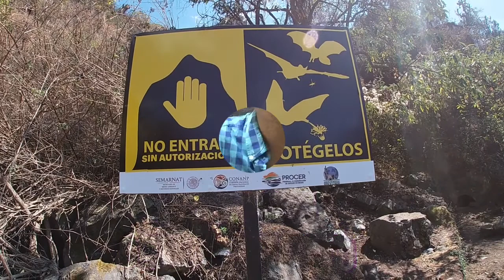¿Los Murciélagos son ratas voladoras y culpables del COVID19? | LA BIOLOGÍA DETRÁS DEL MITO-LA SERIE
Tercer episodio de “La biología detrás del mito”, en el cual hablaremos sobre un grupo muy estigmatizado: los murciélagos. ¿Todos chupan sangre?, ¿Son ratas voladoras?, ¿Qué relación tienen con nosotros? De esto y más hablaremos en este tercer episodio desenmascarando la otra cara detrás de las creencias populares y descubriendo la importancia de ellos en el ecosistema.

Porque nada de esto es inventado, aquí as referencias:
• Medellín R. & Equihua C.. (2012, febrero). Celebración del murciélago. ¿Cómoves?, 159, pp.10-14.}
• Aguilar P.. (Marzo, 2013). Murciélagos: desconocidos visitantes nocturnos de las flores. Revista Ciencias, 109-110.
• Roberto E. Trejo Salazar. 2013. Tiempos de Divergencia de la Familia Phyllostomidae (Chiroptera): Origen de la Nectarivoría. Instituto de Ecología, UNAM. Tesis de Maestría, Programa de Ciencias Biológicas, UNAM.
• Johanna Paola Naranjo Sánchez. 2013. Diagnóstico de los murciélagos frugívoros como dispersores de semillas en Zamorano. Escuela Agrícola Panamericana, Zamorano Honduras. Proyecto especial de graduación presentado como requisito parcial para optar  al título de Ingeniera en Ambiente y Desarrollo en el  Grado Académico de Licenciatura
• Bennystark. 2011. LA IMPORTANCIA DE LOS MURCIELAGOS FRUGÍVOROS PARA LA REGENACION DE BOSQUES POR MEDIO DE LA DISPERSIÓN DE SEMILLAS.
• Taylor M.& Tuttle M.. (2018). Bats: an illustrated guide to all species. Washington, DC: Smithsonian Books.
• Juárez Claudia, UNAMirada a la Ciencia (DGDCUNAM). 2017. Tequila amigable con los murciélagos.

Las imágenes ocupadas en este video no son todas de nuestra autoría, por lo que todos los créditos son a quien corresponda; asimismo queremos agradecer a Ecoydes por ayúdanos con algunas tomas del video, ¡síganlo!